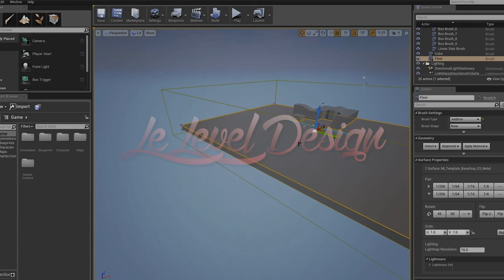Session Rattrapage | Portal 2, la source du level design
Salut à vous ma petite bande de batard !